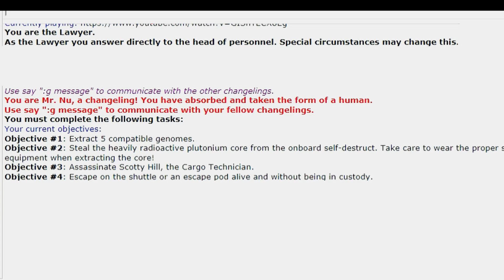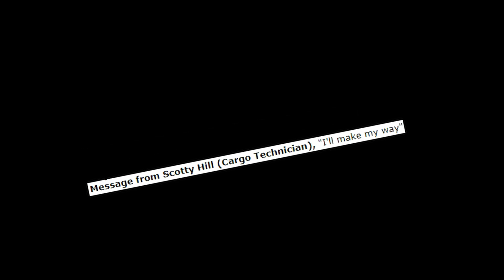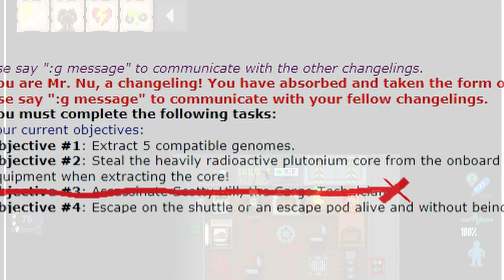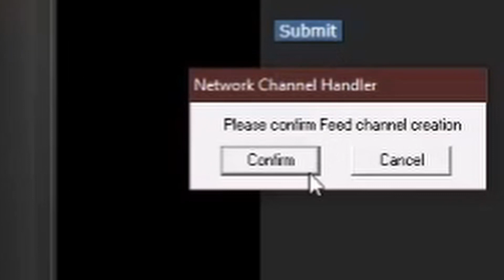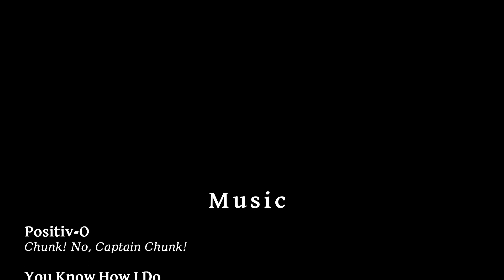Changeling in the Law Office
An epic Space Station 13 tale in 3 parts.

0:00 Positiv-O - Chunk! No, Captain Chunk!
3:23 You Know How I Do - Taking Back Sunday
5:53 You Should've Killed Me When You Had The Chance - A Day To Remember
9:32 Negative Space - Senses Fail
10:24 This Photograph is Proof (I Know You Know) - Taking Back Sunday